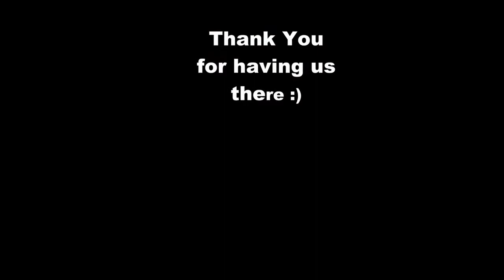Brad & Teresa - Four Seasons Hotel Singapore Wedding